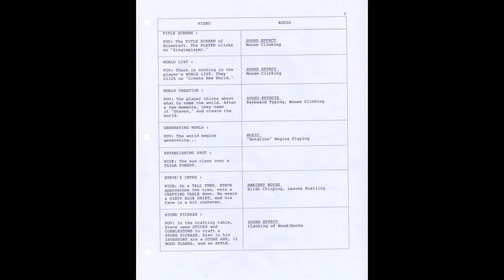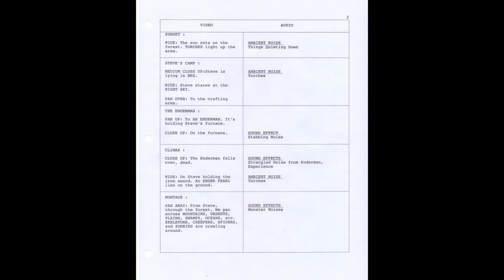Minecraft Short Film (Script)